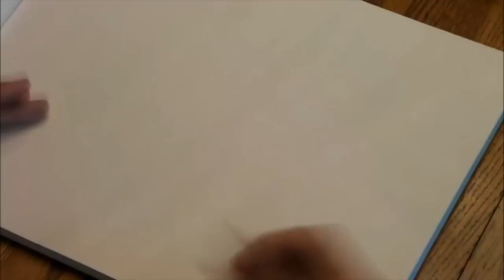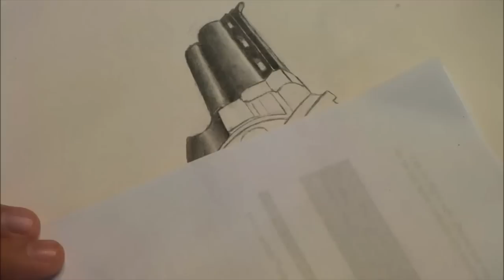(SPEEDART) Dessin d'un .44 MAGNUM! - Par BysTaXx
Nous sommes énormément désolés pour n'avoir par uploadé depuis plus de deux semaines, mais nous sommes très occupés avec l'école! Examens finaux :(

Merci de visionner!

Chansons:
Intro: Vexare - The Clockmaker
Vidéo: Changed My Mind - E-Dubble
Outro: In Your Hands - Virtual Riot ft. Lisa Rowe

**NOUS SOMMES SUR PS3**